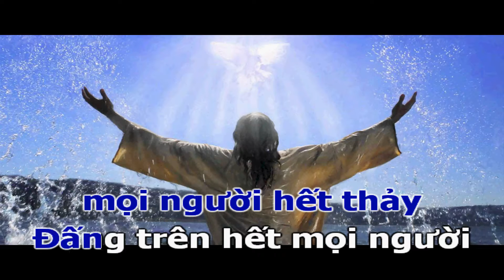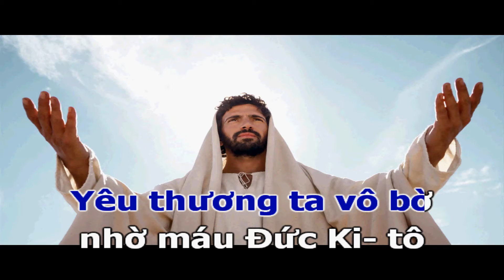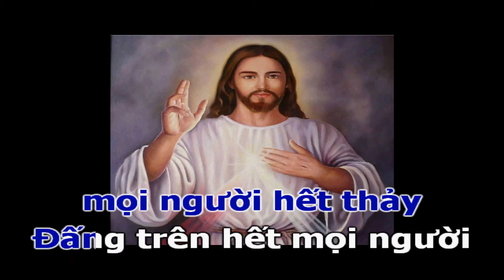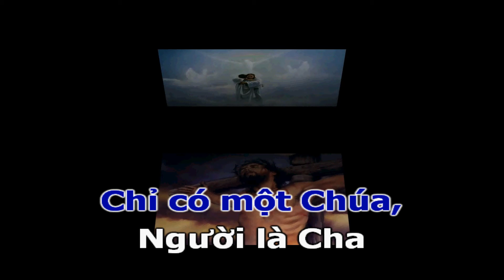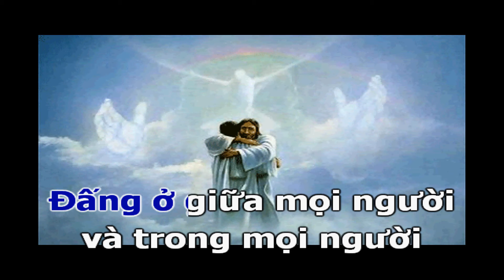CHỈ CÓ MỘT CHÚA - Sáng Tác: Lm. Thành Tâm. Ca Sỹ: Phi Nguyễn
CHỈ CÓ MỘT CHÚA
ĐK:
Chỉ có một Chúa, một Đức Tin, một phép rửa
Chỉ có một Chúa, Người là Cha mọi người hết thảy
Đấng trên hết mọi người
Đấng ở giữa mọi người và trong mọi người
Ngàn ngàn đời con xin tin, con xin tin, con xin tin.

1. Trong Giê-su con Ngài, Thiên Chúa khấn chọn ta
Khi trăng sao chưa thành, Ngài ghé mắt trên ta
Thương ban ơn siêu vời làm con Chúa trên cao
Được hưởng phúc trường sinh đời sau.

2. Trong Giê-su con Ngài, Thiên Chúa đã từ lâu
Yêu thương ta vô bờ nhờ máu Đức Kitô
Xưa dang tay hiến mình Ngài dâng lễ hy sinh
Để tẩy xóa tội khiên trần gian.

3. Trong Giê-su con Ngài, Thiên Chúa quyết từ lâu
Thâu muôn dân nên một nhiệm thể Đức Ki-tô
Nên câu ca ân tình mà ca hát tôn vinh
Quyền phép Chúa vô đối khôn sánh.
► Bản quyền thuộc về: Phi Nguyễn Studio Thánh ca (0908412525)